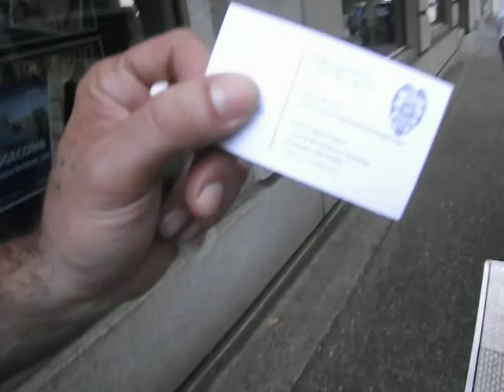cops keep man with asthma in front of cars exhaust pipe